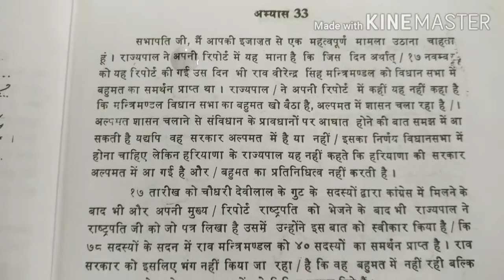उच्च गति लेखन अभ्यास ३३, 85 शब्द प्रति मिनट